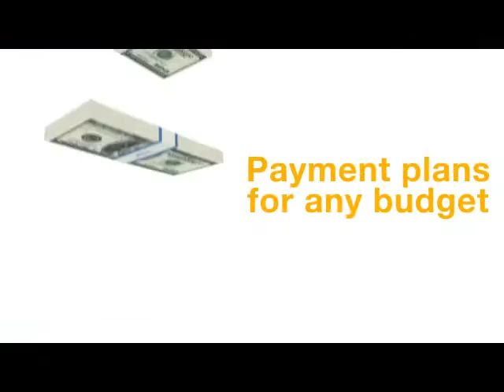Greenwood Chevrolet Special Finance